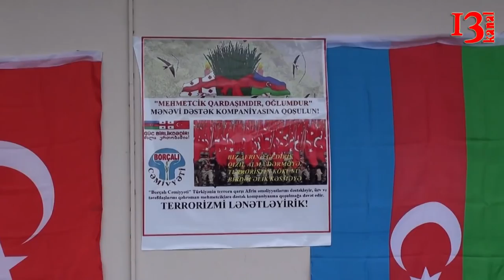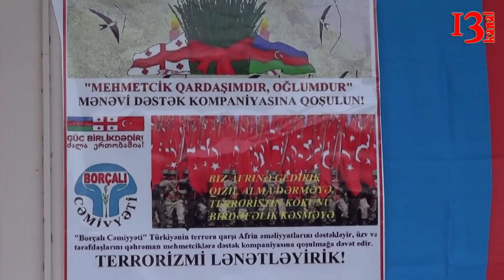"Novruz tonqalı ətrafında AFRİN mesajı" Soydaş 157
Martın 19-da Borçalı Cəmiyyəti ofisinin həyətində Novruz şənliyi ilə eyni zamanda Afrində terrorizmə qarşı savaşan mehmetçiyə də dəstək aksiyasına start verilib. "Cəmiyyət"in İH-nin qərarı ilə " Mehmetçik qardaşımdır, oğlumdur" devizi altında Afrində terrorizmə qarşı savaşan Türk əsgərinə maddi mənəvi yardım kampaniyasına başlanmışdır. Tədbiri giriş sözü ilə Borçalı Cəmiyyətinin sədri Zəlimxan Məmmədli açaraq xalqımızı və bütünlükdə Türk Dünyasını bayram münasibətilə, eləcə də Afrin zəfəri ilə bağlı təbrik etdi və aksiyanın əsasən memetçiyə mənəvi dəstək məqsədli olmasımı iştirakçıların diqqətinə çatdırdı. Z.Məmmədli qardaş Türkiyənin bu günlər şərəf savaşı verməsini vurğulayaraq bu qələbələrin Qarabağda da baş verəcəyinə ümidvarlığını ifadə etdi. Bayram tədbirində professor Hacıbaba Əzimov, professor Telman Əliyev, şair Mədəd Coşğun, B.Britaniyada yaşayan soydaşımız İsa Türkoğlu və başqaları çıxış edərək millətimizin birlik və bərabərlik şüarlarını bildirdilər. Aşıq sənətinin görkəmli simaları Aşıq Tərmeyxan və Aşıq Cahangirin ifalarından sonra qara zurna sədaları altında Novruz tonqalı ətrafında Yallı gedildi.
Sonra Borçalı Cəmiyyətinin sədri Afrində terrorizmə qarşı savaşan mehmetçiyə mənəvi dəstək üçün Bakı şəhər 45 saylı orta məktəbin şagirdlərinin məktublarını tədbir iştirakçılarına təqdim etdi. Sonra  iştirakçılar böyük həvəslə yardım kampaniyası qoşuldular.
Bayram şənliyi Novruz tonqalı ətrafında Cəngi sədaları ilə davam edib.
Afrində mehmetçiyə yardım kampaniyası aprelin 5-dək davam edəcək. Aksiyaya bütün soydaşlarımız qatıla bilər.